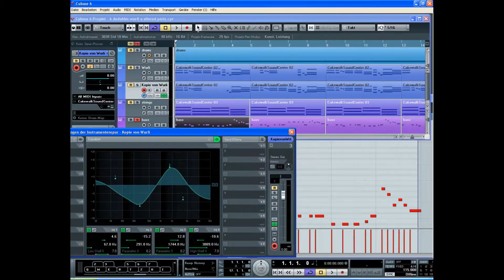message to this sick world - by OLDVI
Composition - arrangement - recording vocals & lyrics by Oldvi
Infos:

Using CUBASE 6
Roland & Cakewalk - platorm & hardware
pianosounds softwarebased - altered Wurlitzer piano
corded strings from cakewalk collection
Micro - AKG dynamic cakewalk - preamp & compressor

help save our world - boaring stuff for too many - cool - people .
lyrics - idicate to need to reduce our consume everyone - not real atractive message - but we are killing our planate - things could change if finally we could realize cheap energy to kake poorness disappear and heating of out atmosfere by pollution. EG. pulsed fusion of hydrogen special - fuel -

If u like this title let me kow I will continue ...